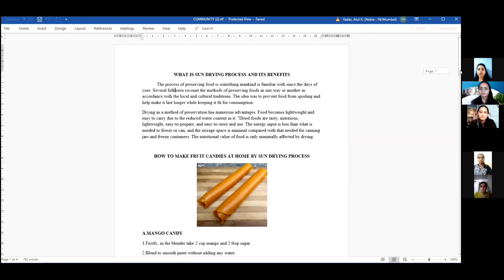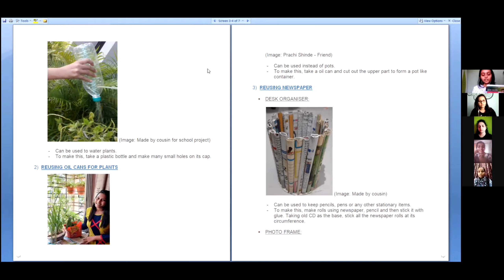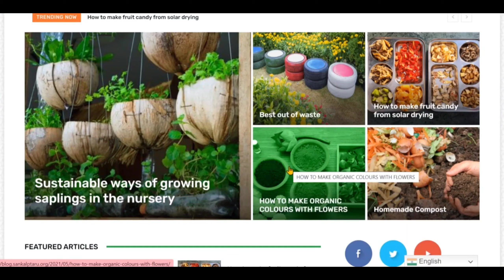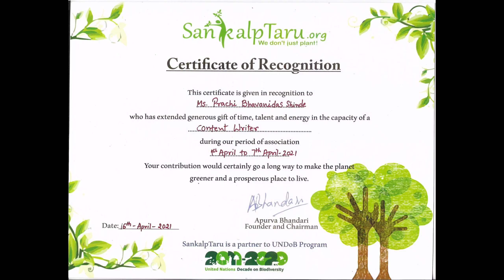BTTC: Community Work with SankalpTaru Foundation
BTTC: Community Work with SankalpTaru

** This video is just for Academic Purpose **

Bombay Teachers' Training College, Mumbai
A Constituent College of HSNC University

Community Work:

Volunteering with SankalpTaru Foundation.

Team Members:

1. Prachi Shinde (41)
2. Apurva Singh (42)
3. Priya Singh (43)
4. Shamin Tuscano (47)
5. Priyanka Yadav (50)

Under the guidance of:
Dr. Bhagwan Balani Sir